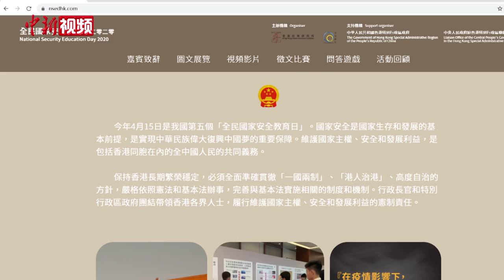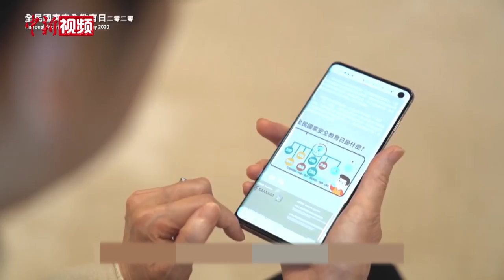香港举办全民国家安全教育日活动 专家政要线上建言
2020年4月15日是中国第五个“全民国家安全教育日”。因应当前疫情形势，由香港政策研究所、香港特区政府、中央政府驻港联络办（中联办）共同推出的香港“全民国家安全教育日”活动专题网站15日10时上线，活动全程在线上举行。全国政协副主席董建华和梁振英、香港特区行政长官林郑月娥、中联办主任骆惠宁等应邀做网上致辞。